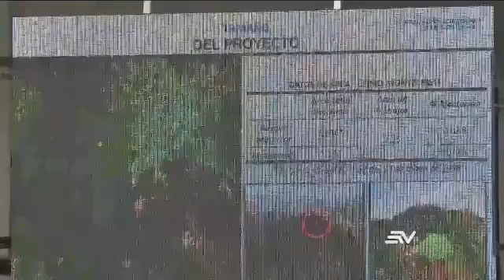INSTALACIÓN DE UN RADAR POR PARTE DE FUERZAS ARMADAS PARA COMBATIR EL TRÁFICO DE DROGAS.